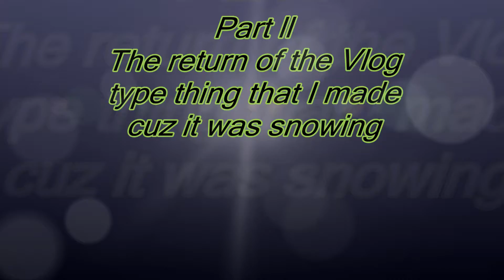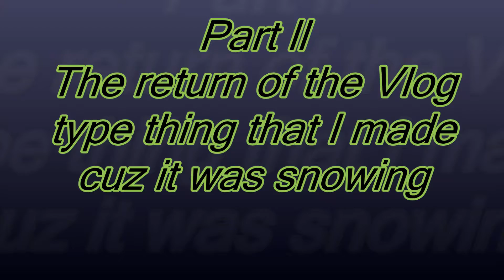Vlog thing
Sorry that this is from a while ago youtube wouldn't let me upload it for some reason, but here it is now

also I'll try and make videos that are at least 5 mins. long from now on